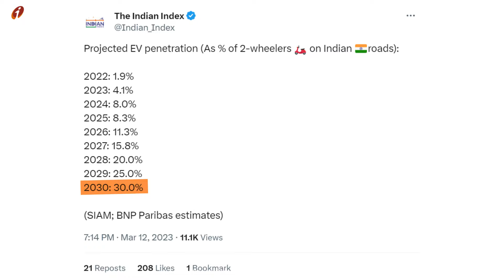Will TVS defeat OLA in EV ? | ICICI Direct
In 2021, Rajiv Bajaj coined the term OATS (OLA AETHER TORQ SMART E) for new-age electric scooter companies. Now, B.E.T. (Bajaj, Enfield, and TVS) are the champions in the EV market, challenging Ola. October 2023 stats reveal TVS iQube leading with 20,000 units, while Bajaj follows at 8,400. The race is on as legacy players intensify their game, leaving smaller players behind. Who will triumph in this electric race—OATS or the champions?